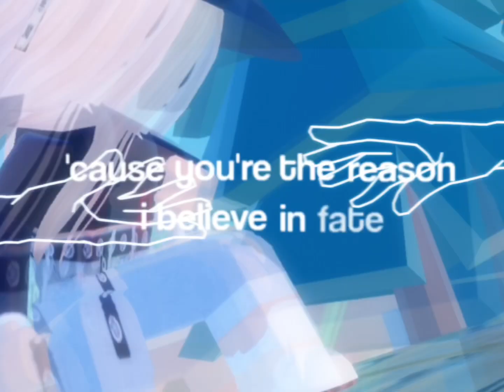Paradise roblox edit